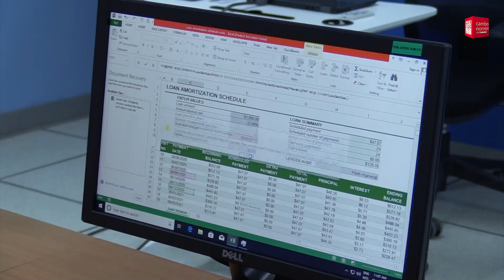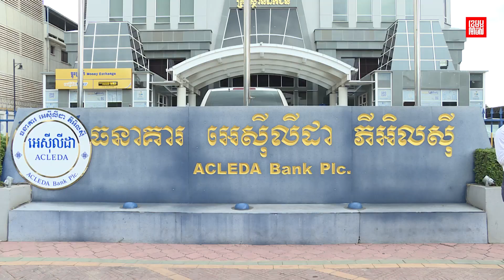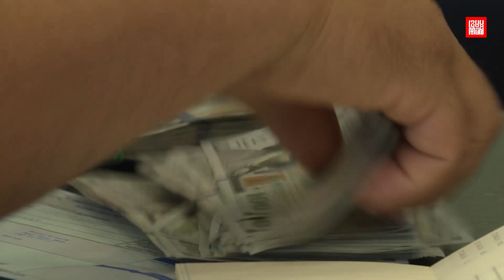រៀនចប់ឆ្នាំទី២ភ្លាម! នឹងទទួលបានការងារនៅធនាគារអេស៊ីលីដាភ្លាម ! សម្រាប់សិស្សរៀននៅវិទ្យាស្ថានAIB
ខជំនាញ២បន្ថែមត្រូវបានបញ្ជូលក្នុងកម្មវិធីសិក្សានៅវិទ្យាស្ថានពាណិជ្ជសាស្រ្តអេស៊ីលីដា ហៅកាត់ថាAIB ក្រោយក្រសួងអប់រំយុវជននិងកីឡា ប្រកាសទទួលស្គាល់ដេប៉ាតឺម៉ង់ថ្មី និងមុខជំនាញថ្មី២គឺ បរិញ្ញាបត្រជំនាញបច្ចេក​វិទ្យាហិរញ្ញាវត្ថុ និងជំនាញបច្ចេកវិទ្យាព័ត៌មានធុរកិច្ច។ ជំនាញសំខាន់ចំនួន២នេះ ត្រូវបាននាយកវិទ្យាស្ថាននេះ អះអាងថា ត្រឹមឆ្នាំទី២ប៉ុណ្ណោះ និស្សិតនឹងទទួលបានការងារធ្វើនៅក្នុងធនាគារអេស៊ីលីដា​។